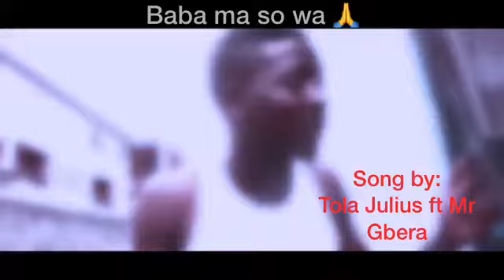February 1, 2022